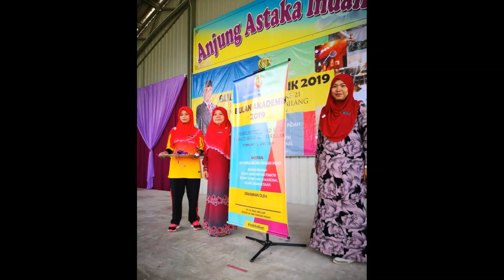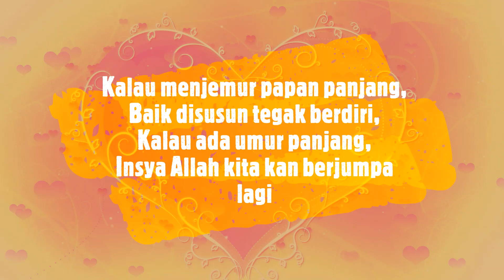Majlis Perpisahan Pn Hamidah bt Osman